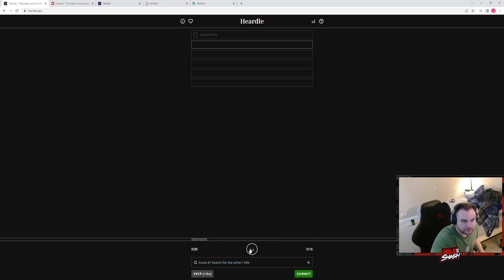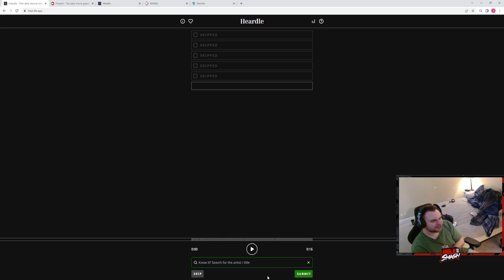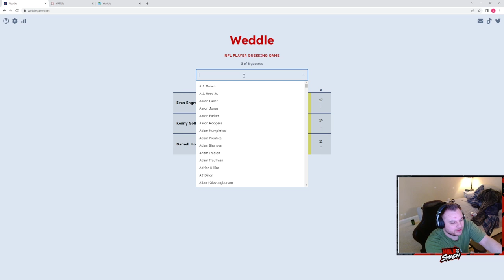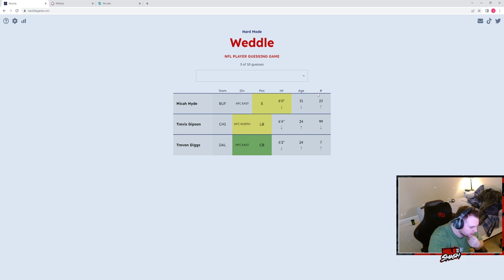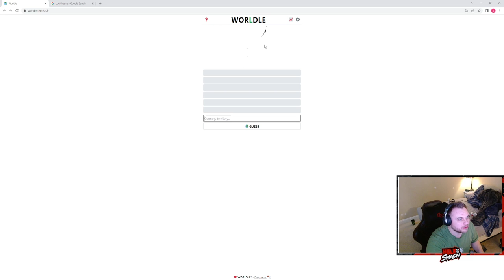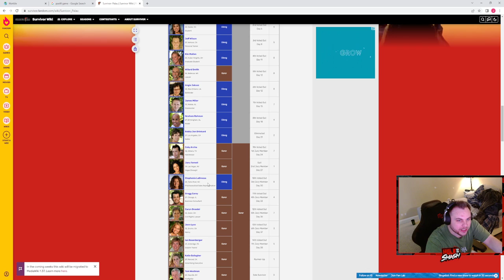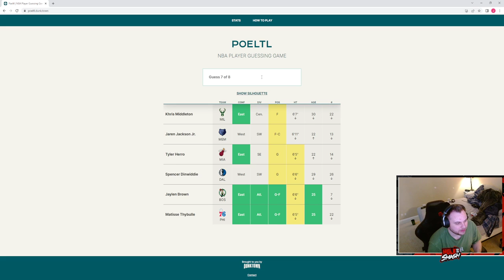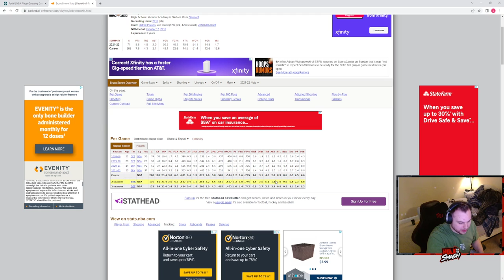Wordle Gauntlet: I lied about Poeltl, but I'm still terrible.